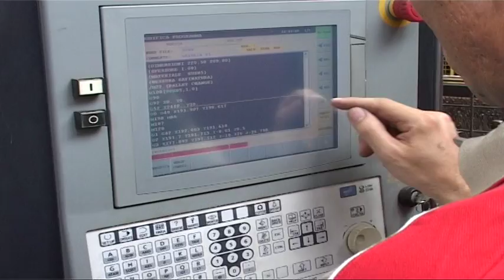Spot FRANCHI LASER - CODINO FORNITORE OFFRESI 2018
SPOT ASC FRANCHI LASER - CODINO FORNITORE OFFRESI 2018